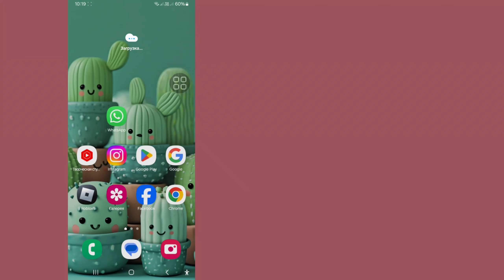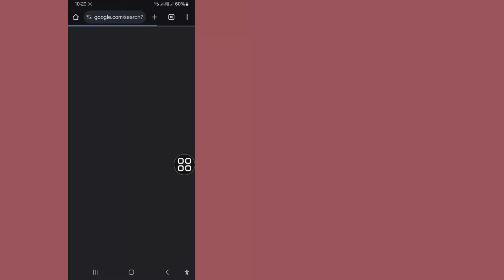Cómo solucionar el problema de que la opción Personas cercanas no se muestra en Telegram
Cómo solucionar el problema de que la opción Personas cercanas no se muestra en Telegram | La opción Personas cercanas no se muestra en Telegram 2024

Sus consultas:-

Cómo solucionar el problema de que la opción Personas cercanas no se carga en Telegram Cómo solucionar el problema de que la opción Personas cercanas no se muestra en Telegram ¿Qué pasó con la opción Personas cercanas en Telegram?

¿Por qué no funciona la opción Personas cercanas?

 ¿Cómo puedo encontrar personas cercanas en Telegram?

 Cómo solucionar que la función Buscar personas cercanas no se muestre en Telegram

Cómo solucionar que la función Buscar personas cercanas no se muestre en Telegram La opción Personas cercanas de Telegram no se muestra en Android

 La función Personas cercanas de Telegram no funciona

 La función Personas cercanas de Telegram no funciona en Android La opción Personas cercanas de Telegram no se muestra en iPhone

 La opción Personas cercanas de Telegram no se muestra en iOS La función Personas cercanas de Telegram no funciona Reddit

 Cómo habilitar Personas cercanas en Telegram La función Buscar personas cercanas de Telegram no funciona en iPhone La función Buscar personas cercanas de Telegram no funciona en iPhone La función Buscar personas cercanas de Telegram no funciona en iOS

 Cómo ver personas cercanas en Telegram Cómo encontrar personas cercanas en Telegram

Cómo solucionar el problema de Personas cercanas en Telegram Cómo solucionar el problema de Personas cercanas en Telegram

 Cómo hacer nuevos amigos cercanos en Telegram Cómo encontrar personas cercanas en Telegram Personas cercanas Telegram

 Cómo encontrar personas cercanas en Telegram

Telegram Personas cercanas

 Cómo  Cómo SOLUCIONAR que las personas cercanas no se muestren en Telegram

Cómo SOLUCIONAR que las personas cercanas no se muestren en Telegram Cómo solucionar que las personas cercanas no funcionen en Telegram Las personas cercanas no se muestran en Telegram Problema de personas cercanas Telegram no funciona

Telegram no muestra personas cercanas La función de personas cercanas de Telegram no funciona

¿Por qué no puedo ver a las personas cercanas en mi Telegram?

¿Por qué no funciona mi función de personas cercanas?

¿Cómo obtener personas cercanas en Telegram?

¿Por qué los enlaces de Telegram no funcionan?

Las personas cercanas de Telegram no funcionan reddit Telegram Nearby no funciona en Android Deshabilitar Telegram Nearby Cómo habilitar las personas cercanas en Telegram

Siga todos los pasos de las instrucciones en pantalla.

 🤩Compártelo con tus amigos si te gustó y te resultó útil este video